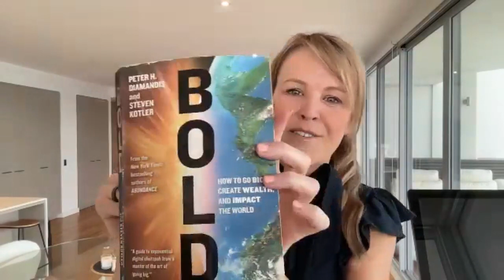Technologies of the Future - International Youth Day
Join us for International Youth Day as we discuss the action needed across all generations to achieve the Sustainable Development Goals.

On this important day, let’s join hands across generations to break down barriers, and work as one to achieve a more equitable, just and inclusive world for all people.